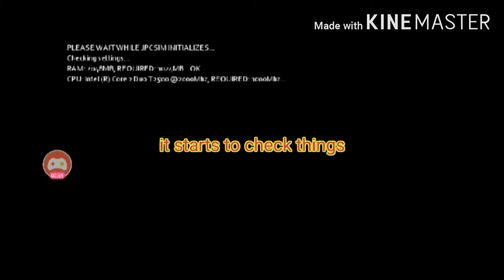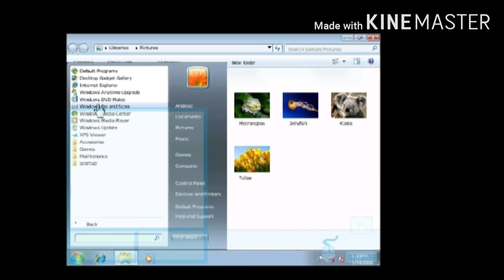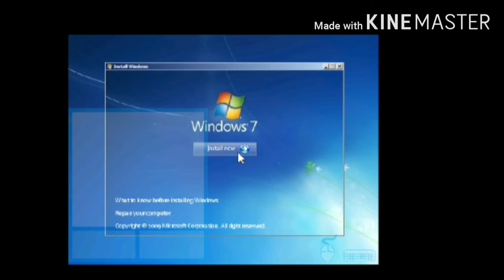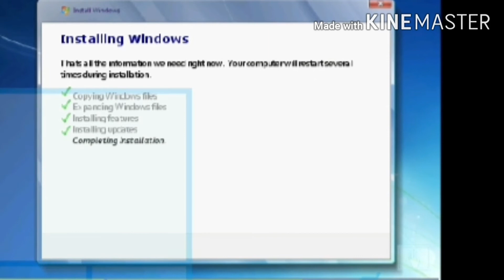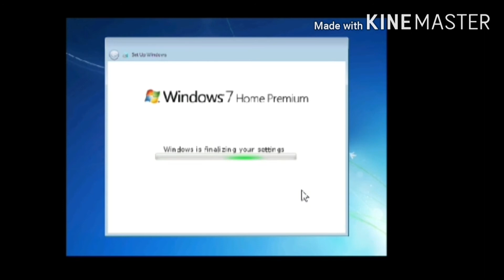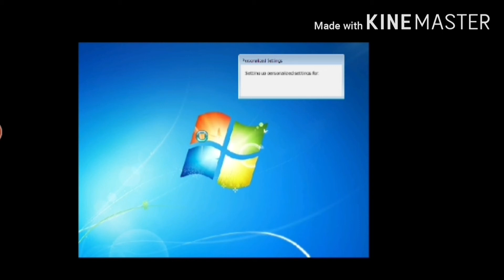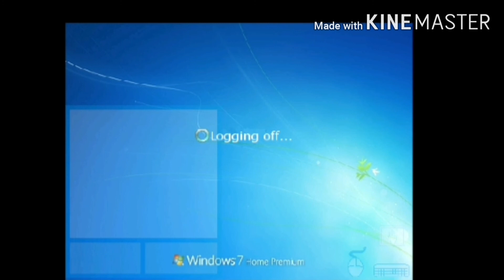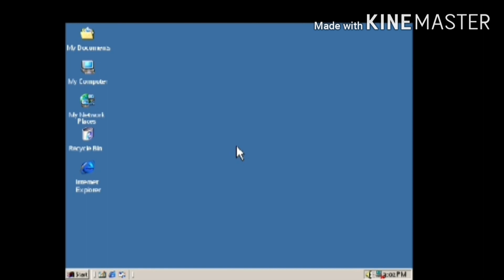Windows os simulator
This is a good way to learn how to setup windows